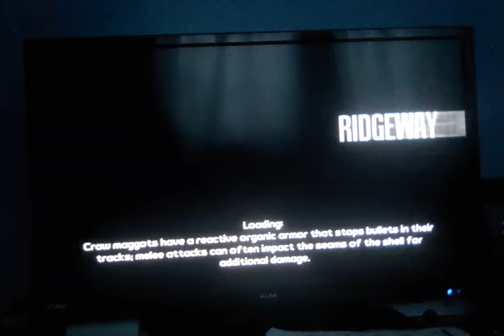Let's play borderlands (brick play through) part 19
In this episode, I start the secret armory of General knoxx DLC. I complete the first few main missions and side missions, before ending the episode at the ridgeway. I hope you enjoy :)